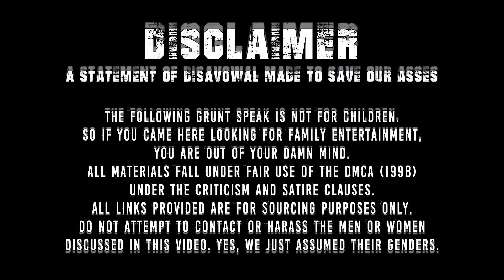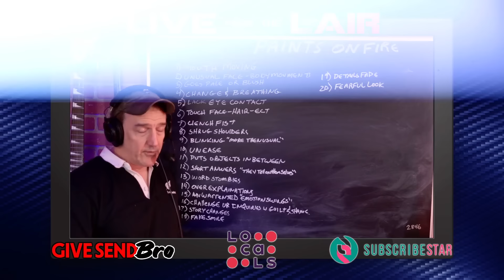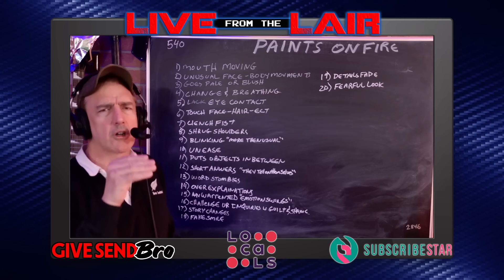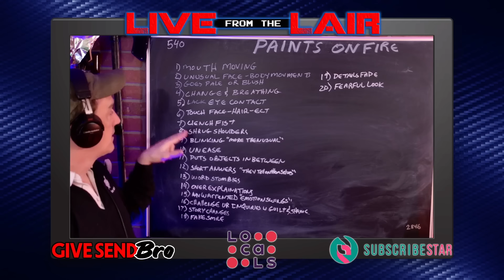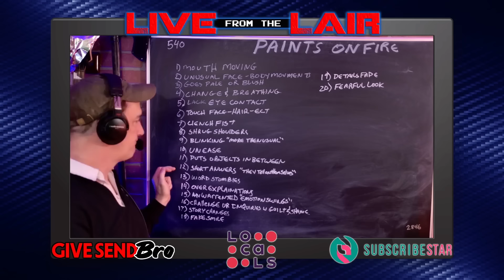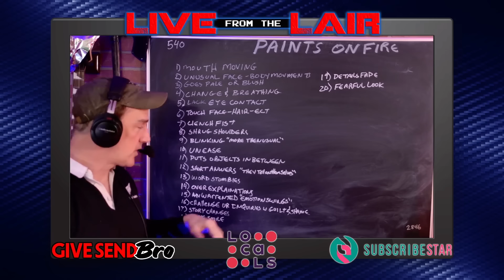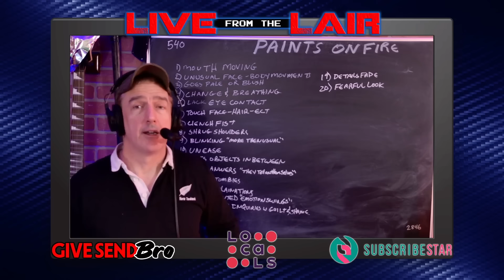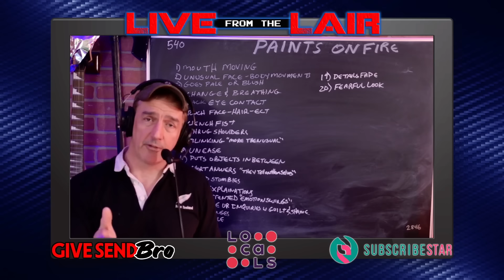Liar, Liar, 304s on Fire | Live From The Lair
How can you tell if a 304 is lying to you? It’s easier than you think.

Redonkulas.com Productions
29488 Woodward Avenue, Unit 407

And be sure to tune in to see the Redonkulas Regiment Live!
Tuesday thru Thursday at 8pm Eastern time!